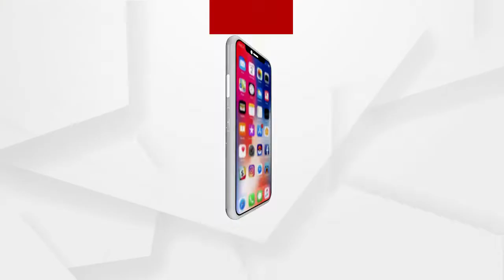ଗତକାଲି ରେଳଧାରଣରୁ ଅଜଣା ଯୁବତୀର ମୃତଦେହ ଉଦ୍ଧାର କରିଥିଲା ଜିଆରପି ପୋଲିସ ...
ଗତକାଲି ରେଳଧାରଣରୁ ଅଜଣା ଯୁବତୀର ମୃତଦେହ ଉଦ୍ଧାର କରିଥିଲା ଜିଆରପି ପୋଲିସ । ଆଜି ମିଳିଛି ଯୁବତୀର ପରିଚୟ । ମୃତ ଯୁବତୀ ଜଣକ ହେଲେ ବ୍ରଜରାଜନଗର ଲମଟିବାହାଲ ଅଞ୍ଚଳର ମୋନିକା ଯୋଶୀ .